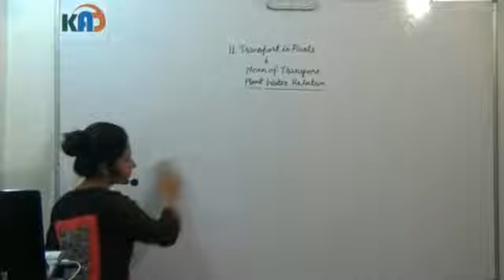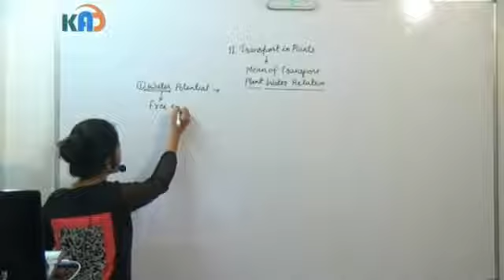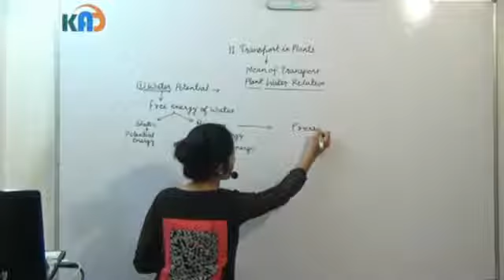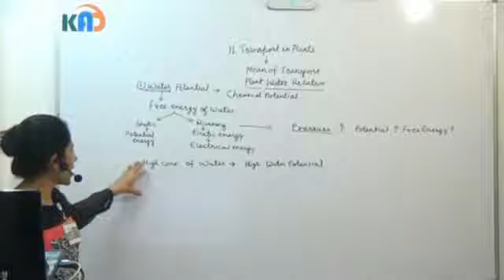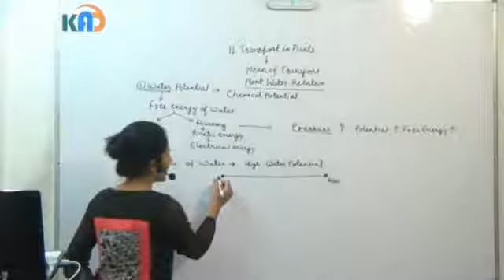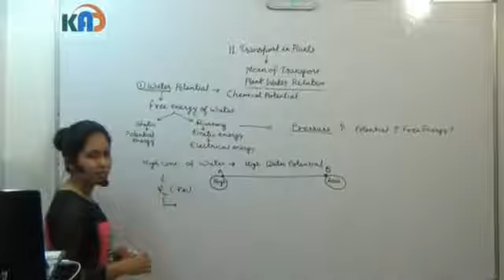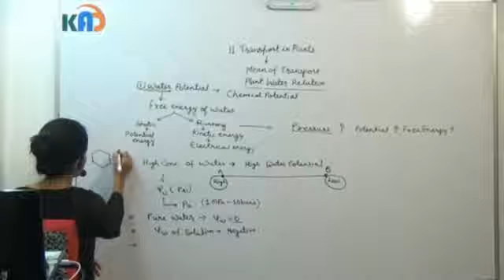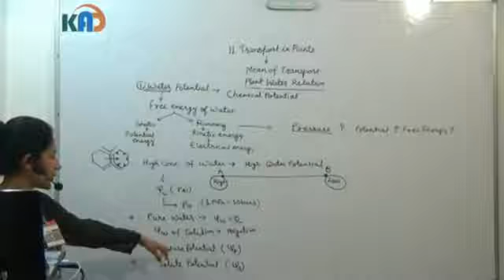11 2 Transport in Plant water potential